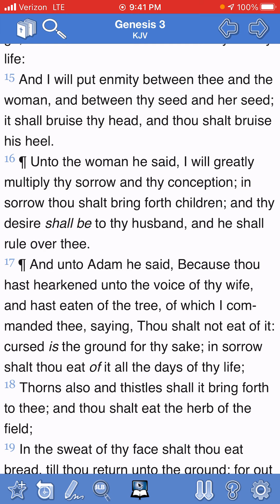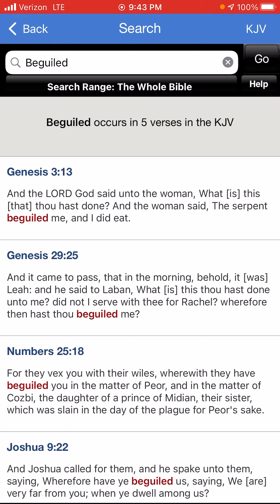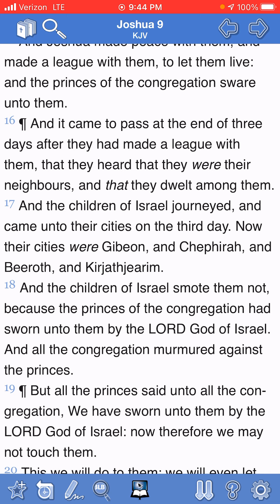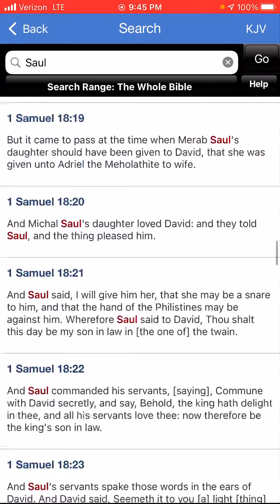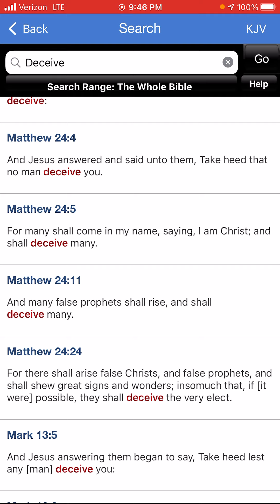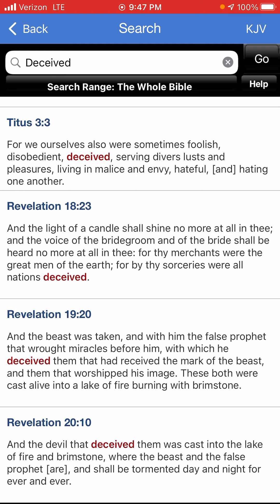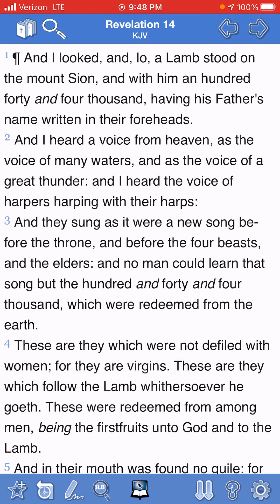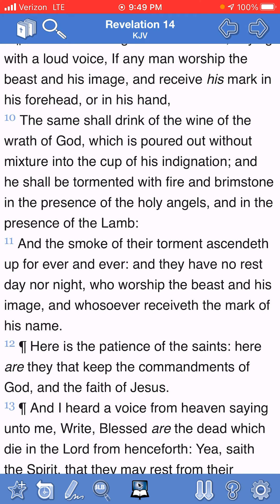Being deceived is not an excuse before the Lord…a short Bible study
A stern study in the Word